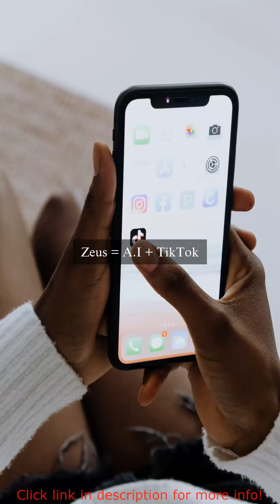Zeus Tiktok Chnnel App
Zeus App Features :

TikTok™ traffic In 60 Seconds
Built-In A.I Powered Video Creator
100+ Templates To Choose From
Intuitive Drag-and-Drop Interface
Works With Voice Prompts Or Keywords
Hundreds Of Stock Assets Included For Free
Newbie Friendly Interface
App Works On All Popular Devices
All Major 3rd Party Integrations Supported
Automatic TikTok™ Channel Creation
Automated AiTraffic Feature Built-In
Built-In Monetisation Included
OpenAI & ChatGPT4 Integration
1-Click Content Creator
Auto Like/Comment Campaign
1-Click Content Share TikTok™ Channel To 100+ Traffic Sources
Biz-In-A-Box Commercial Licence Included